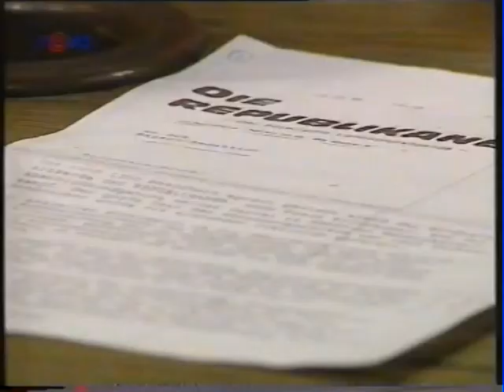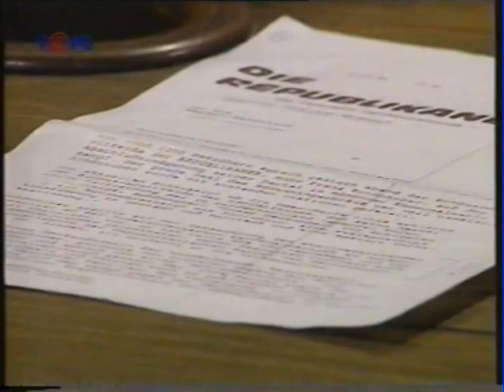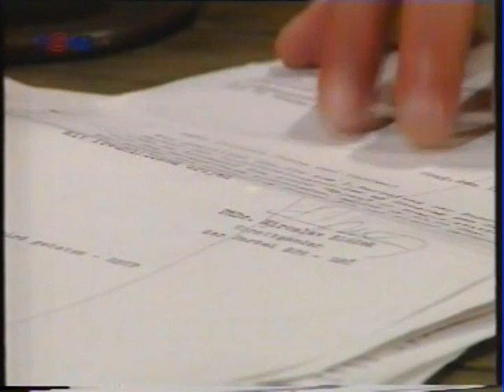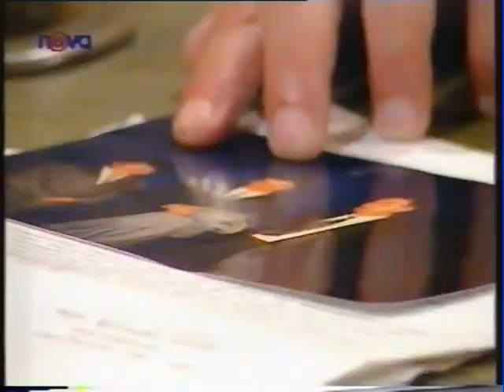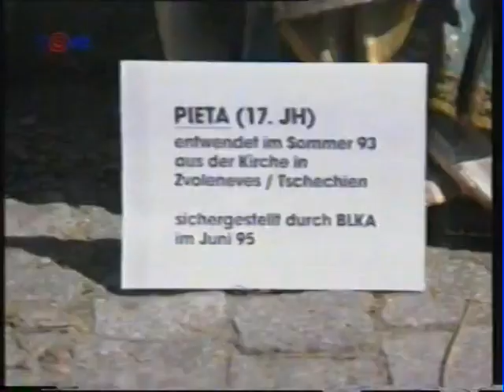Sedm čili 7 dní Miroslav Sládek Pavel Dostál 1996 celé